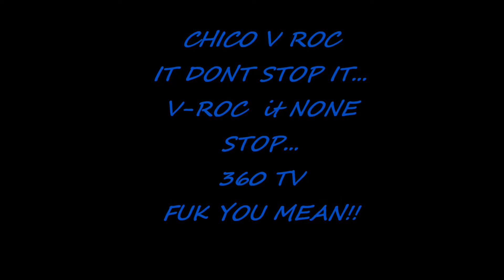chico v roc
flash b-day bash.360 tv FUK YOU MEAN!